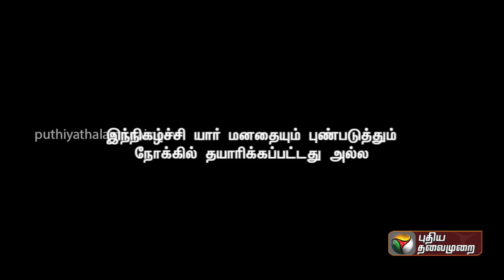கங்கையா? வாஷிங்மெசினா? பாஜக பற்றி வானதி.. | Kitchen Cabinet | PTT